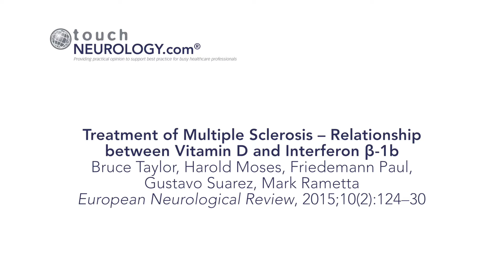Friedemann Paul -Treatment of Multiple Sclerosis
Friedemann Paul introduces a recently published article in European Neurological Review ( European Neurological Review, 2015;10(2):124–30).